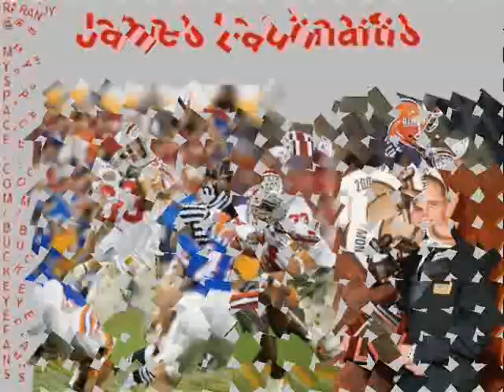Party Like a Buckeye